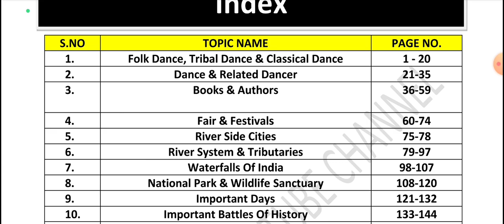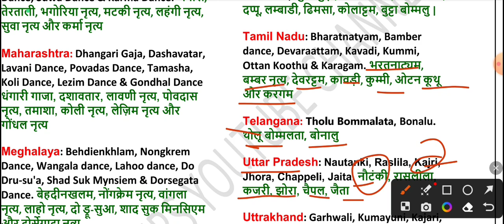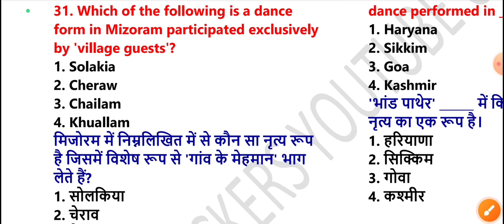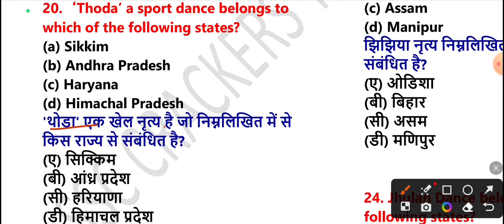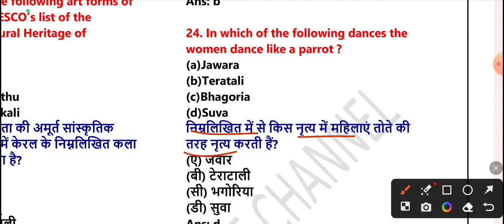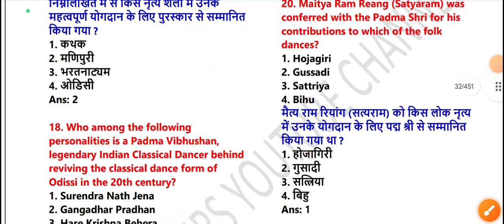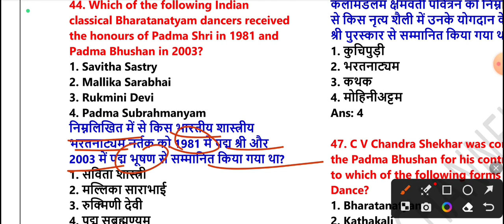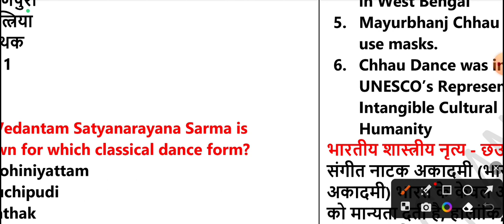Folk Dance, Tribal Dance & Classical Dance & Related Dancer Full Theory With 181+ mcq |नृत्य &कलाकार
नृत्य और संबंधित नर्तक  for all examinations
Dance And Related Dancer
dance and related dancer full mcq
dance and related dancer full theory
join my whatsap group for free pdf all classes my whatsapp group